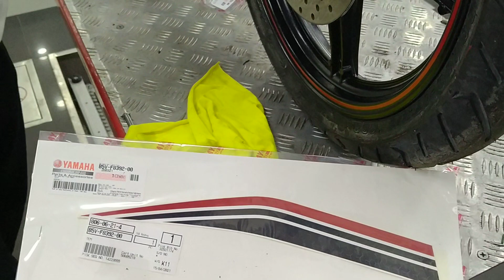Nhận Khắc Phục, Sửa Chữa, Dán Tem Báo Giá Xe Sau Tai Nạn Đẹp Như Mới Phụ Tùng, Tem Chính Hãng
😍Đến Với Kênh MoToBike HT Vlogs😍
🤗Kênh Của Mình Chuyên Về Xe Nhập Khẩu + Trong Nước
🏍️Với Các Thương Hiệu Nổi Tiếng Như HONDA, YAMAHA, SUZUKI, GPX, ZONTES.

Hiện Tai Mình Đang Làm Bên Ngân Hàng HDSAISON Tại Minh Long Q12
🏠Địa Chỉ : 117A Đường Lê Văn Khương P. Hiệp Thành Quận 12 TP.Hcm

Bạn Nào Muốn Mua Xe Hay Tham Khảo Giá Xe Hãy Kết Bạn ZALO
🏡💥💥💥®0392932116®💥💥💥👈Để Được Tư Vấn Chính Xác Nhất
Giải Đáp Mọi Thắc Mắc Cho Các Bạn
Cảm Ơn Các Bạn Đã Ủng HỘ Kênh Hoàng

Âm nhạc: Last Night
Nhạc sĩ: Marco Lazovic